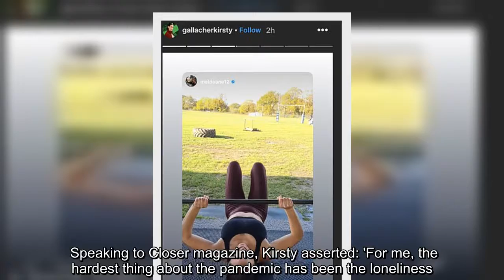✅ Kirsty Gallacher displays her toned abs in a sports bra and wetlook leggings as she works up a sw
✅  Kirsty Gallacher displays her toned abs in a sports bra and wetlook leggings as she works up a sweat with Amanda Lamb during gruelling outdoor workout